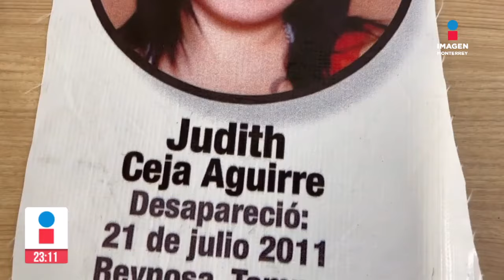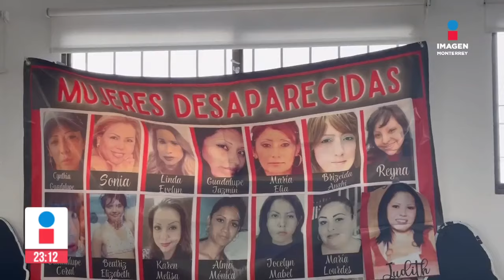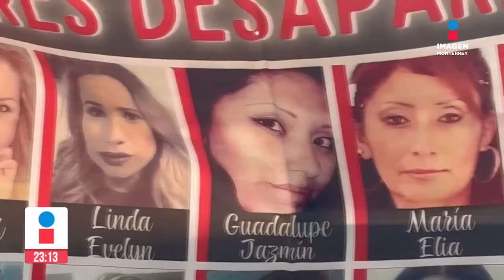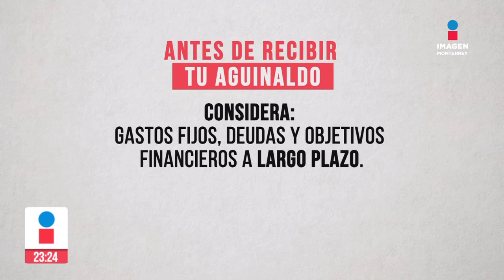Noticias MTY con Claudia Ovalle | Programa Completo 25 de noviembre de 2024